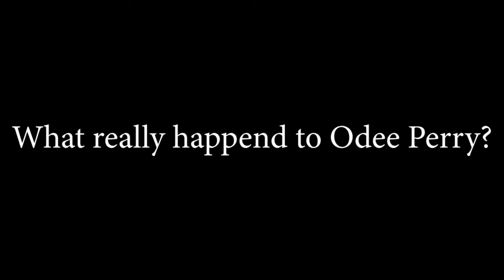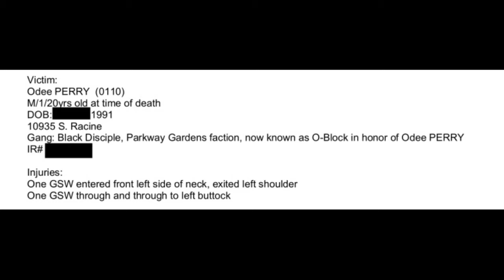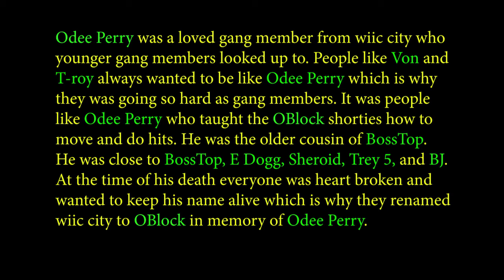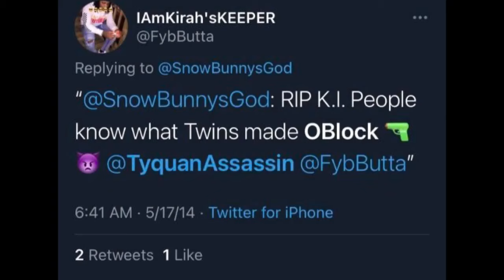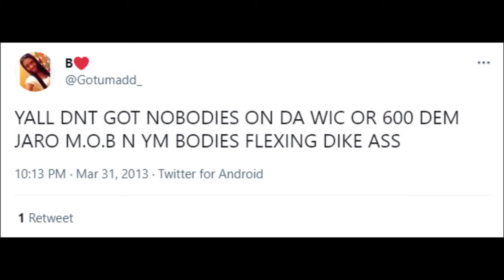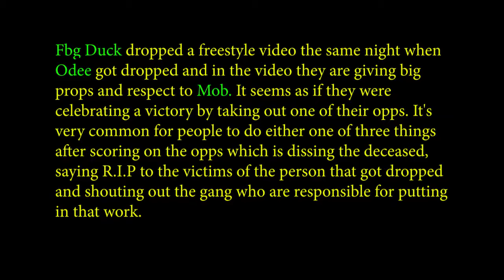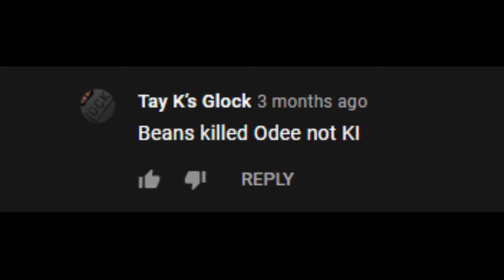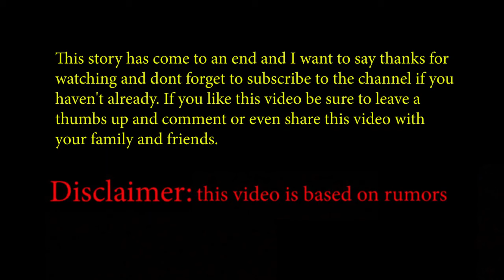Who Really Killed Odee Perry From OBlock